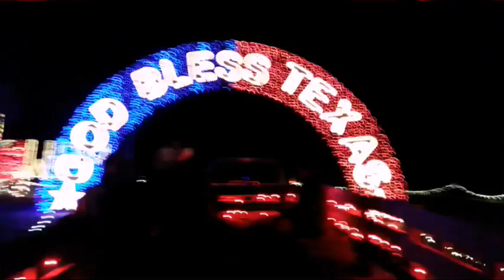Santa's Wonderland! | 2015